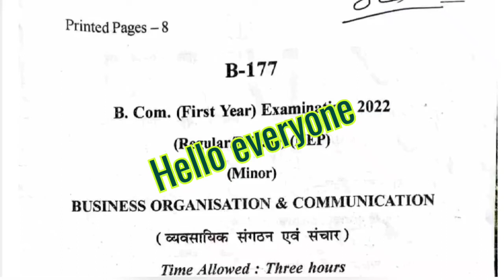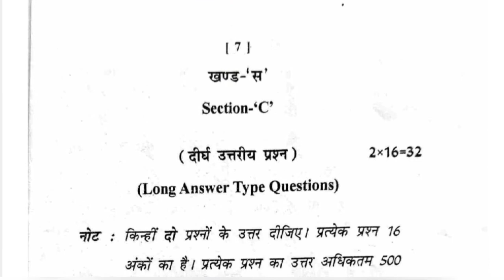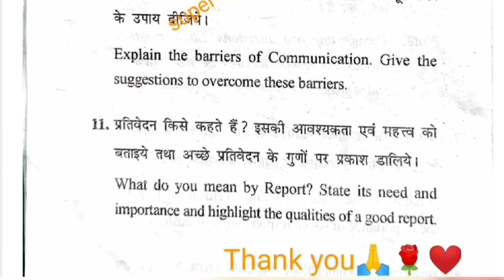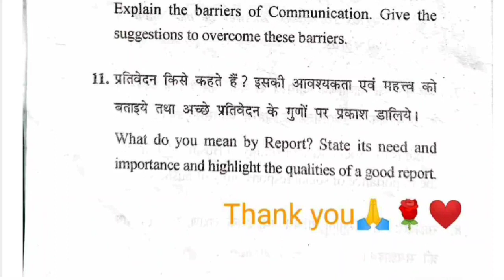B.Com 1st year Major minor open elective Examination paper 2022/Business Organization Communication